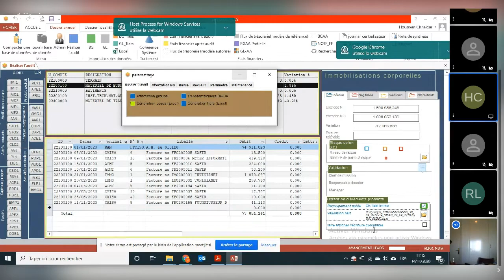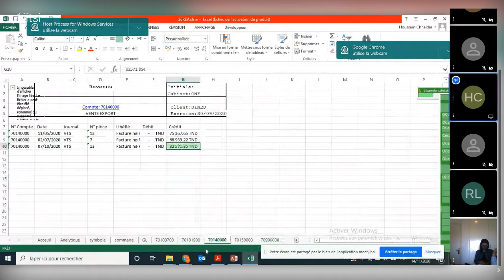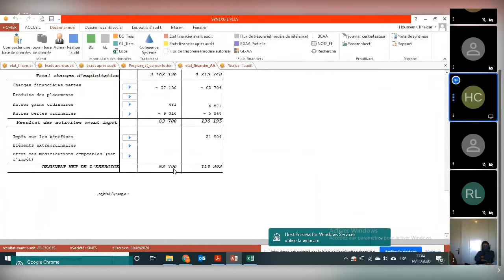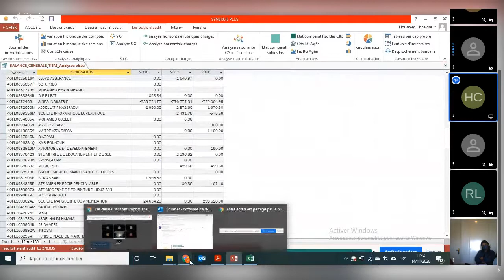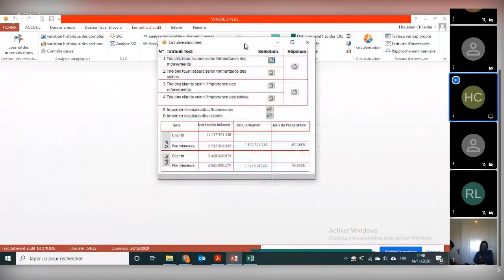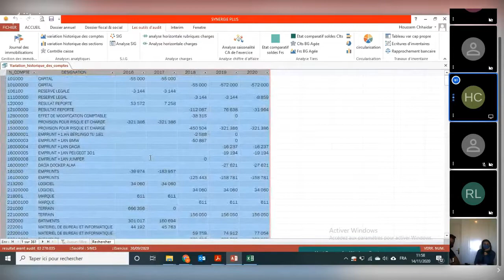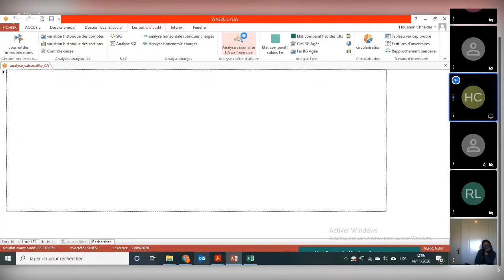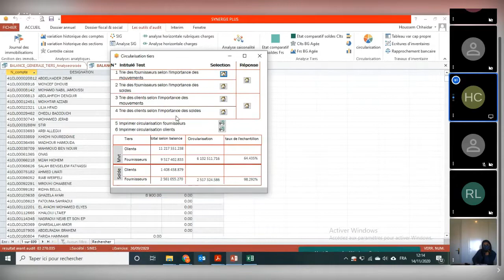SYNERGIE PLUS Episode 2: Réaliser l'audit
Génération des feuilles de travails